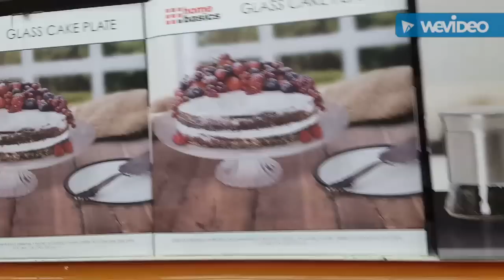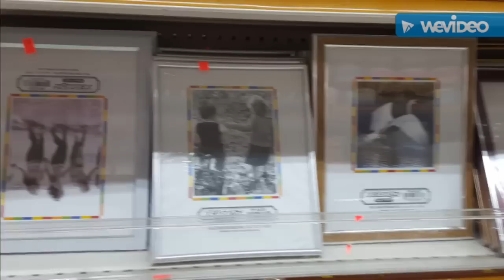DE COMPRAS EN TIENDAS 99 CENTAVOS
DE COMPRAS EN TIENDAS DE 99 CENTAVOS